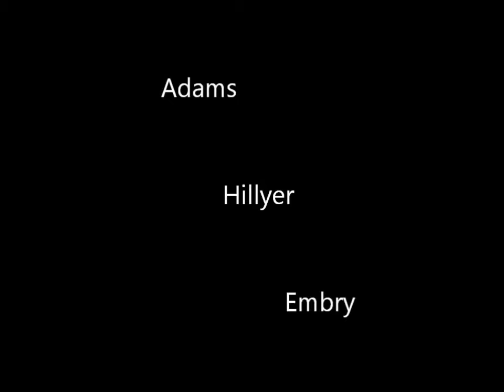Adams Farm 1957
Ed on tractor, then Peggie, Gina and Alison return. Vicki jumping around. Uncle Phil returns -  had no luck fishing. Joe heads back to work.  Joel on bicycle,  Philip in hot pursuit. Paul, invisible. Abigail not yet born. Betty on cinematography.